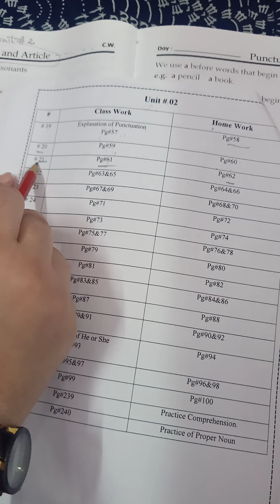Grade 1 ( unit 2 ) Day 31 & # 21 of English Language